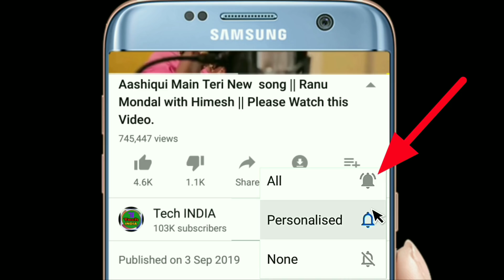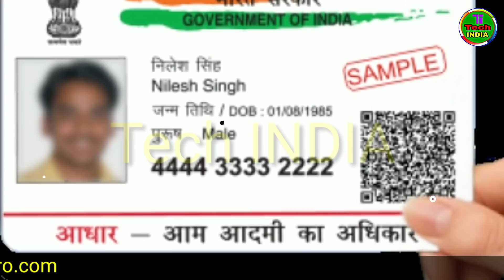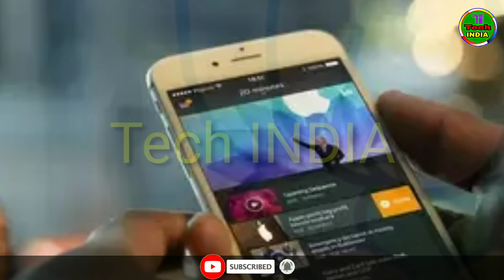আধার কার্ড দ্বারা নাগরিকত্ব প্রমান হবে না | মোদীকে তুলোধোনা করলেন দিদি | আধারকার্ড থাকলে এখুনি দেখুন